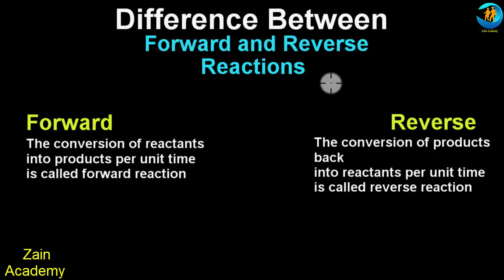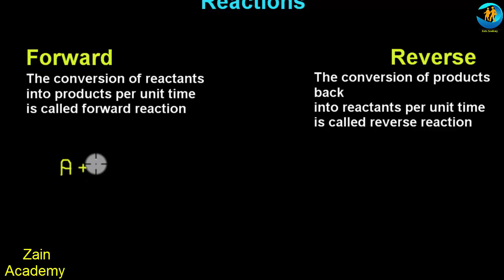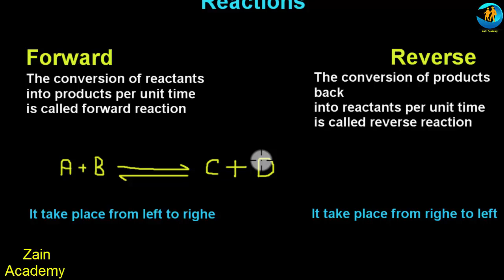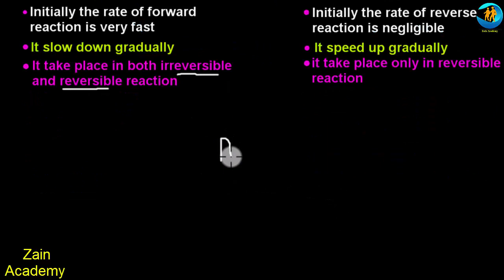Difference Between Forward and Reverse Reaction || 10th Class Chemical Equilibrium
Hi Students!! I am zain tabasum from zain Academy. In this video I tell you difference between forward and reverse reaction So watch complete video and learn one by one difference between forward and reverse reaction. If you face any problem related to then ask question in comment box

9th chemistry Chap #4   Periodic Table and Periodicity of Properties